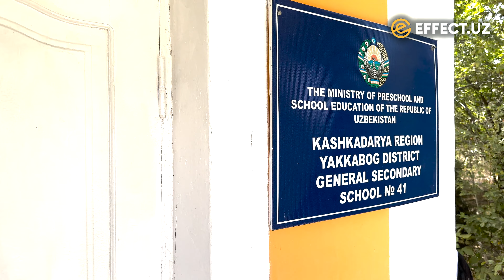МАКТАБ БИЛИМ МАСКАНИМИ ЁКИ ҚИЙИНЧИЛИКЛАР ЎЧОҒИ? – EFFECT.UZ